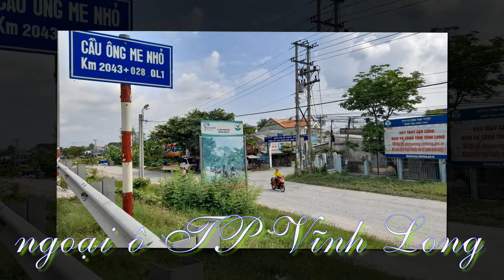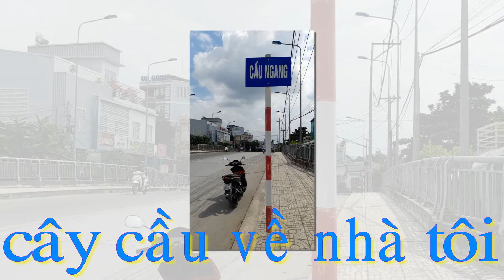Lời ngập ngừng Ca sĩ Xuân Yên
LỜI NGẬP NGỪNG
Nhạc & Lời: Hồ Tĩnh Tâm
Phối khí: Thành Công
Trình bày: Xuân Yên